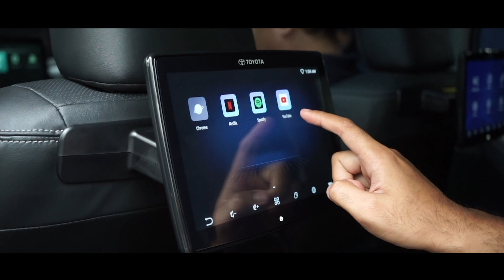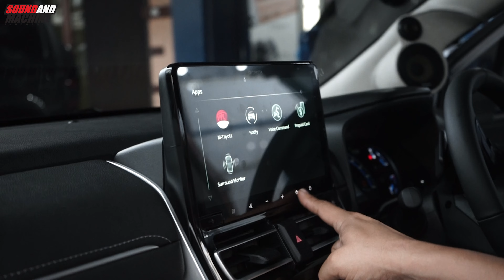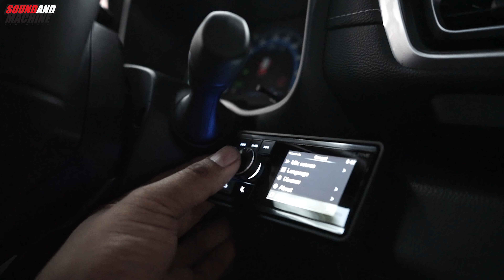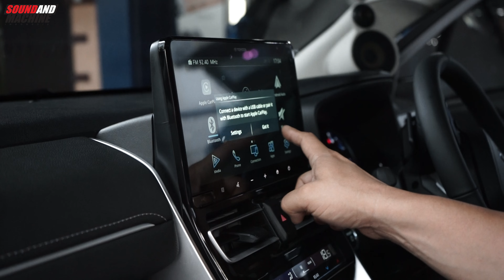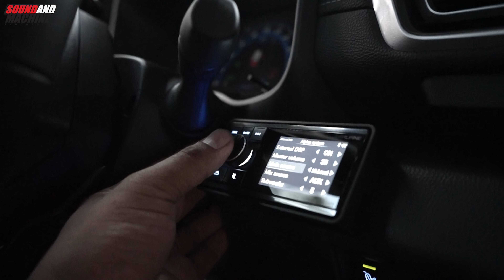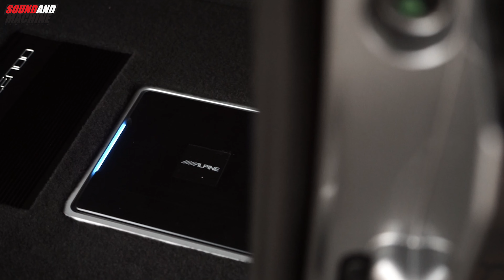Rekomendasi Upgrade Audio Toyota Kijang Innova Zenix Hybrid | Cartens Autosound